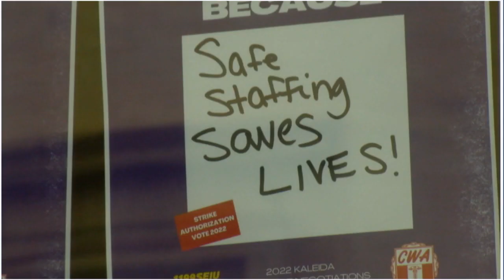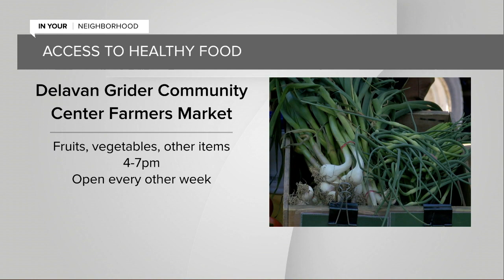WKBW 7 News Buffalo Latest Headlines | September 15, 11am